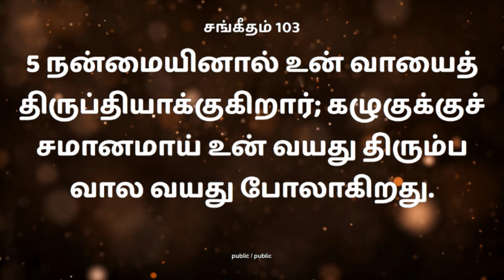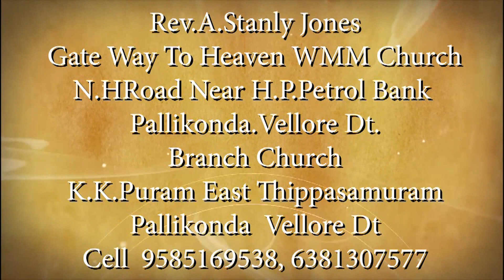Rev.Stanley Jones | Nambikaiyn Neram | Joylin Tv | Message 3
Rev.Stanley Jones | Nambikaiyn Neram